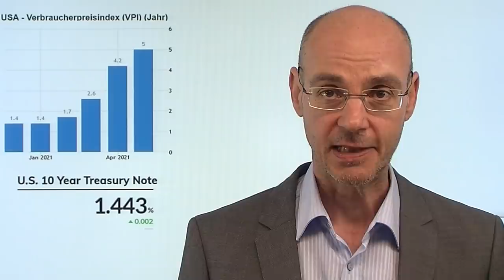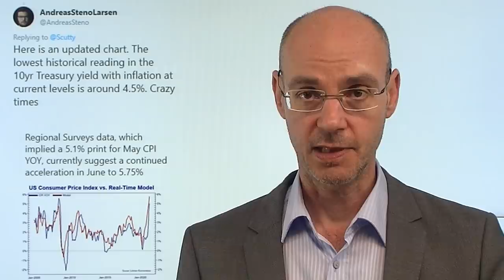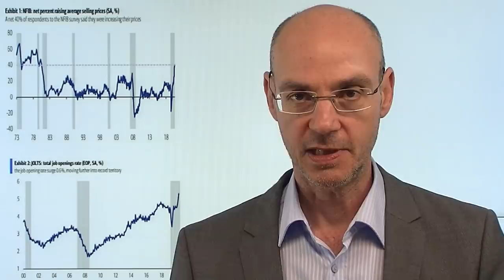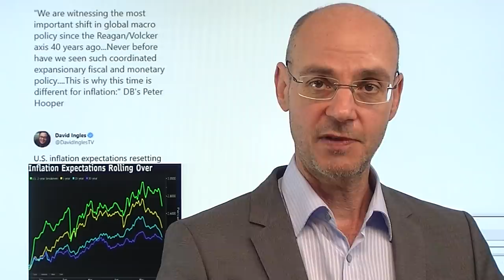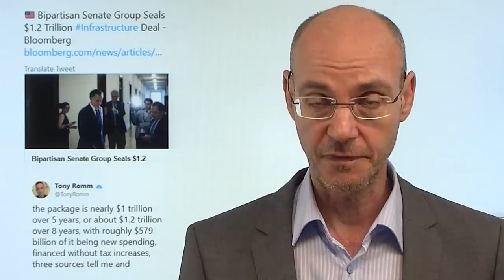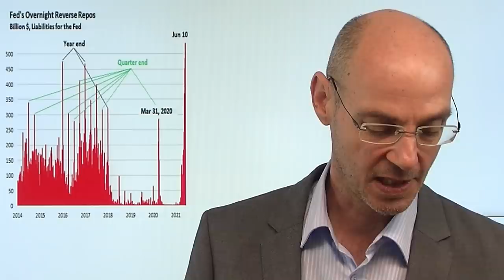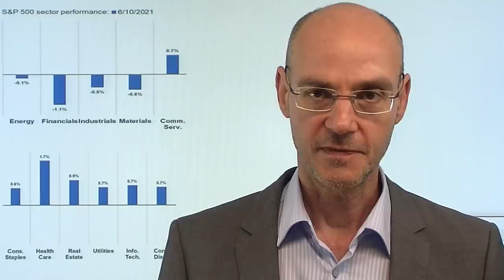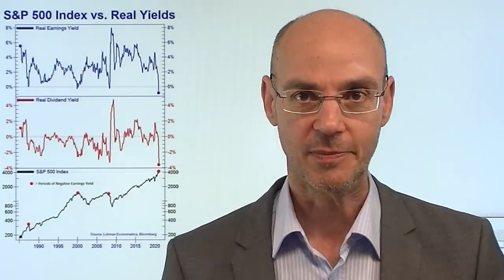Inflation, Renditen und Fed: Das stinkt! Videoausblick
Die Inflation steigt in den USA auf 5% - aber die Renditen fallen. Was läuft da eigentlich ab? Die Märkte glauben weiter an das Mantra der Fed und anderer Notenbanken, wonach die Inflation nur vorübergehend steige - aber Modelle, die die Entwicklung der Teuerung korrekt vorhergesagt hatten, zeigen das Gegenteil. Auffallend ist: die Fed entzieht still und heimlich Liquidität, weil ihr wohl sehr bewußt ist, dass die Dinge schnell eskalieren können. Der S&P 500 gestern weiter unter dünnem Volumen und schwacher Marktbreite mit neuem Allzeithoch, die Tech-Werte besonders stark, während die Meme-Aktien wie AMC und GameStop crashen. Geht es bis zum großen Verfall nächsten Freitag weiter aufwärts?